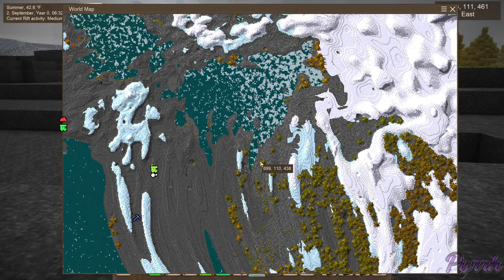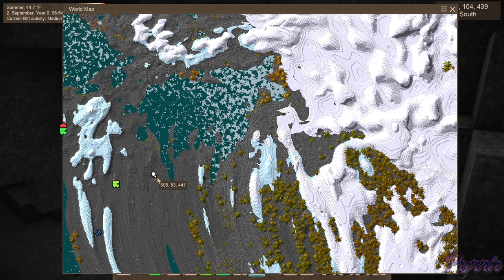Food and Forging - Vintage Story Icy World Permadeath S2 Ep.30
Cold Start Season 2 Episode 30 - Day 36.
After a bear chase, we get to cooking and forging, before heading off to explore the far East.
The only mods used are cosmetic and do not affect the vanilla gameplay.

Family and Kid Friendly Vintage Story and Minecraft videos!  No questionable language nor content.
Join me in an epic tale of survival - a Let's Play series in the coldest climate in Vintage Story 1.18.10!  This is a permadeath challenge, so if I die, it's game over.

∇ Credits ∇
😻Support Credit:  Matthew S

🎮 Vintage Story 1.18.15 game footage and music used in accordance with Anego Studios SIA policies.

∇ About Pyrrh ∇
Tips are appreciated and go directly towards content creation and the kids / kitties involved!

∇ About Vintage Story ∇
Like survival Minecraft?  You'll love Vintage Story!
Vintage Story is an uncompromising wilderness survival sandbox game inspired by the TerraFirmaCraft mod for Minecraft. Find yourself in a ruined world reclaimed by nature and permeated by unnerving temporal disturbances. Relive the advent of human civilization, or take your own path.

Vintage Story is available for Early Access on the Humble Store.

∇ Software: ∇
- Streamlabs OBS
- OBS Studio
- Audacity
- Gimp
- Camtasia 2022

∇ Community Rules: ∇
*Don't be mean.  There are more important things to do with your time - and mine.
*This is a family-friendly channel - keep it clean.
*No swearing, spamming, advertising, religion, politics, ASCII art, or or more than 3 emotes/emojis per line.
*No personal information.
Break the rules and you could be banned without warning.

pyrrh VintageStory ldsgamers pyrrh vintage story permadeath vintage story english vintage story winter vintage story lets play vintage story let's play vintage story v1.18 vintage story gameplay vintage story guide vintage story cold anego studios